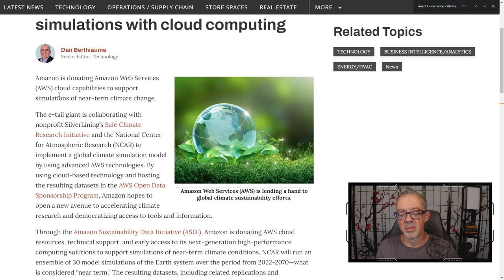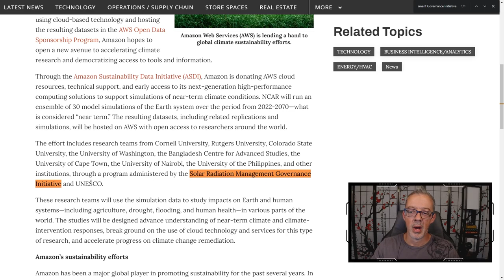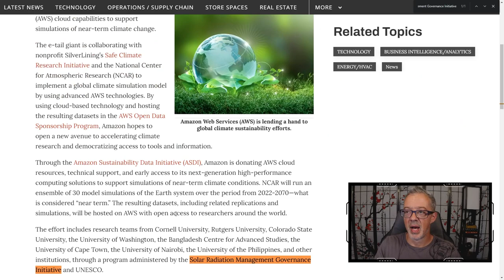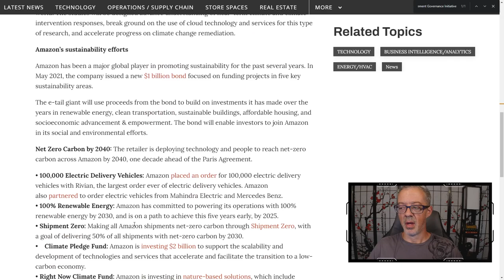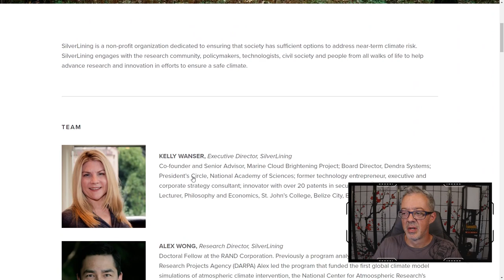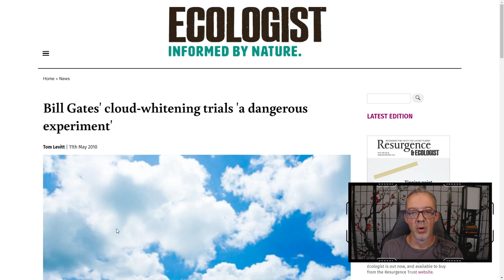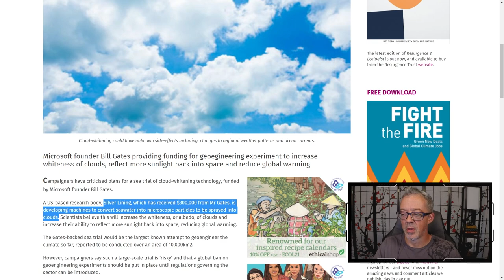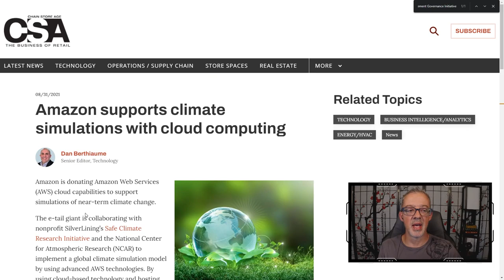Amazon Funds Solar Geoengineering Studies